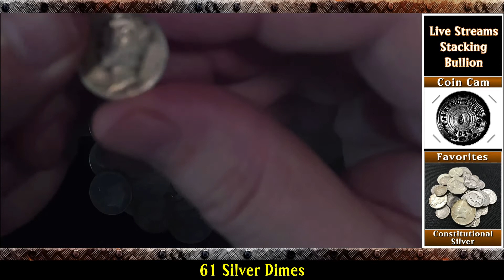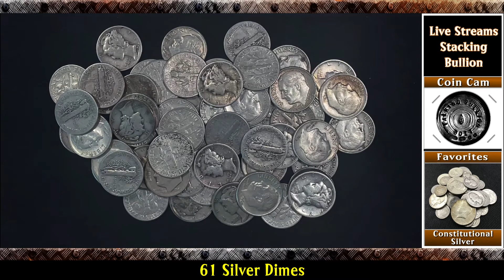$6.10 Face Value of Constitutional Silver, Roosevelt and Mercury Dimes, Great Junk | 90% Silver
Was able to pick up $6.10 of beautiful Constitutional | Junk Silver for close to spot. Can't pass up a great deal.

▶︎ If you wish to send me mail for sharing on my channel, please send it to the following address: